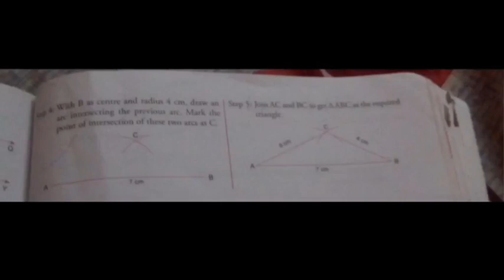MATHS XPRESS VII== 15.2 SOLVED EXAMPLES